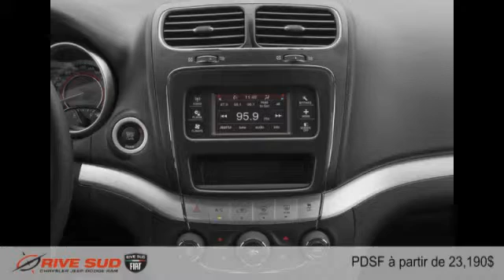Dodge Journey 2015 à Brossard (près de Longueuil et Montréal)